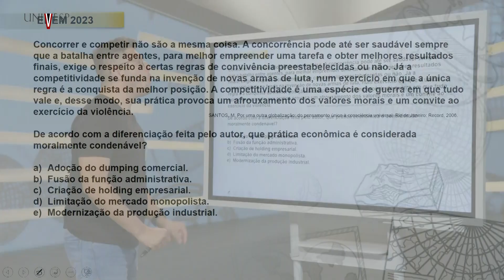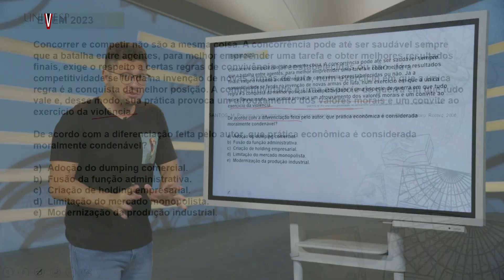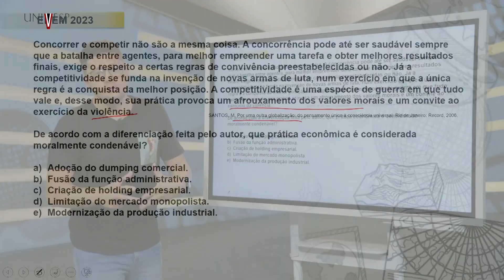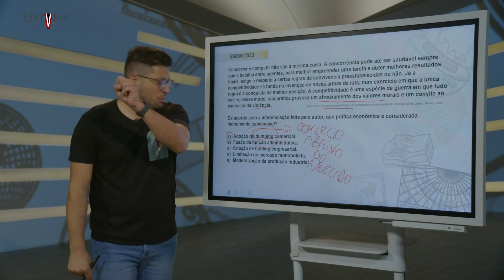CURSINHO UNIVESP - ENEM 2023 - De acordo com a diferenciação feita pelo autor...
Concorrer e competir não são a mesma coisa.
A concorrência pode até ser saudável sempre que a batalha entre agentes, para melhor empreender uma tarefa e obter melhores resultados finais, exige o respeito a certas regras de convivência preestabelecidas ou não. Já a competitividade se funda na invenção de novas armas de luta, num exercício em que a única regra é a conquista da melhor posição.
A competitividade é uma espécie de guerra em que tudo vale e, desse modo, sua prática provoca um afrouxamento dos valores morais e um convite ao exercício da violência.

De acordo com a diferenciação feita pelo autor, que prática econômica é considerada moralmente condenável?

univesp.br
Professor: Guilherme Motta
Geografia